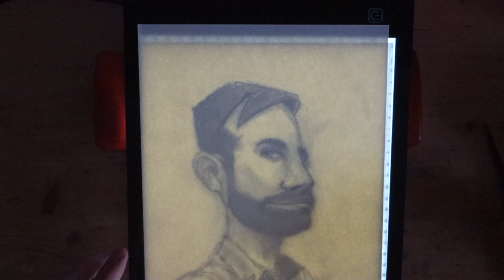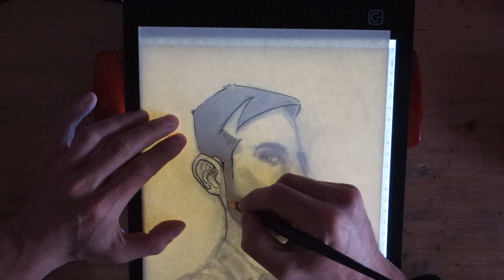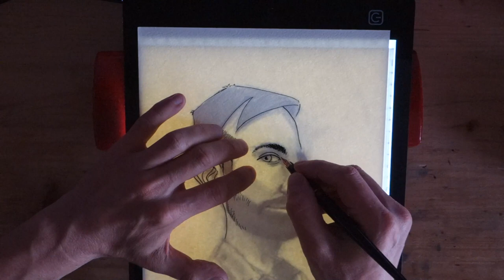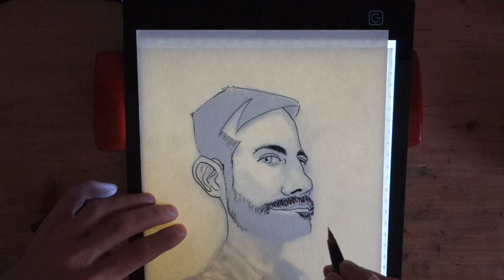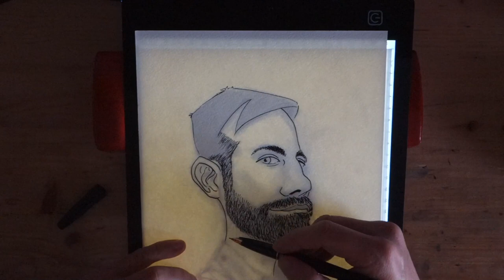Line and wash portrait with ink and watercolor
This line and wash watercolor is a portrait of a friend of mine. I made it for his birthday, i hope he likes it.

I had first made a pen sketch wich is the one i use with my light drawing pad.

I used these elements:
- Canson heritage watercolour paper 300g
- Platinum carbon ink pen
- Watercolor paint:
-- Sennelier ultramarine light
-- Sennelier Red Sennelier
-- Sennelier Raw Sienna
-- Winsor & Newton Winsor blue (greenshade) (for the background at the end)

I'm happy with the result because it represents him in a cartoonist way i find pretty cool :)